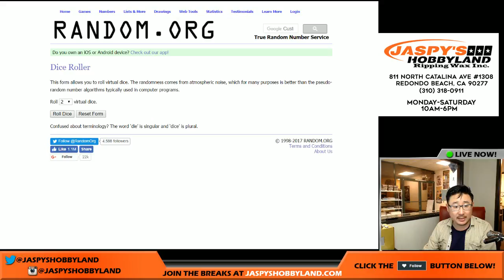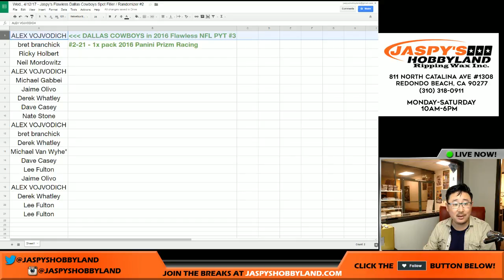Wed., 4/12/17 - Jaspy's Flawless Dallas Cowboys Spot Filler / Randomizer #2